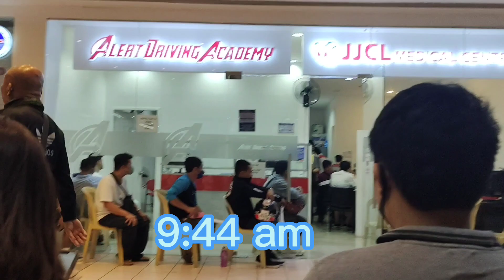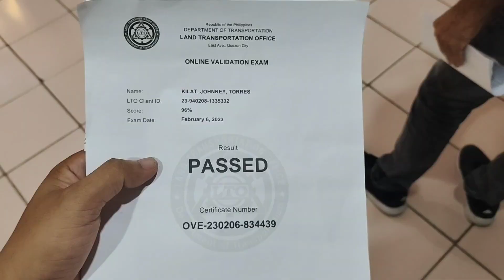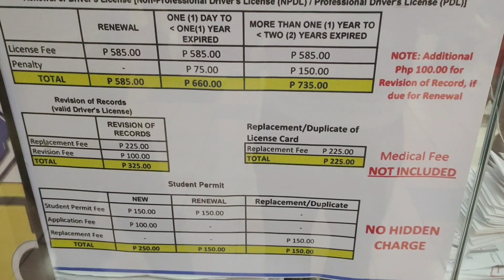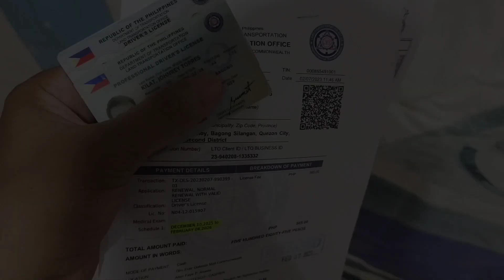LTO LICENSE RENEWAL UPDATE (fast)